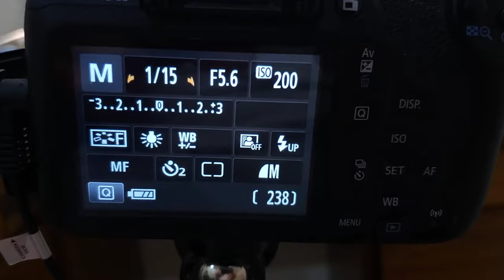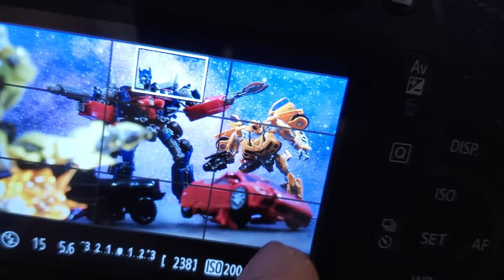"DEFENSIVE POSITIONS AUTOBOTS!" Transformers ROTF/DOTM Photography BEHIND THE SCENES